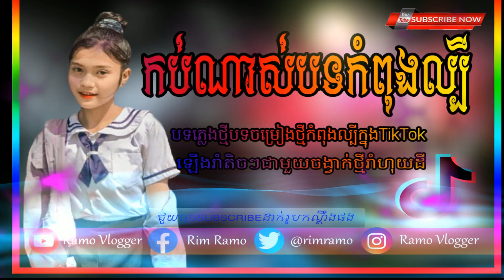បទល្បីក្នុងTik Tok🎵🗼ចង្វាក់ភ្លេងអេមណាស់⛩️💃New SoNg rEmix 2021 Vai LernG Bek Sloy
◆▬▬▬▬▬▬ஜ۩۞۩ஜ▬▬▬▬▬▬◆
          ░▒▓█▓▒░ [ ©Pheak Online] ░▒▓█▓▒░
            ◆▬▬▬▬▬▬ஜ۩۞۩ஜ▬▬▬▬▬▬◆

              ◆▬▬▬▬♥️Follow Me♥️▬▬▬▬◆

◆▬▬▬▬▬▬✪ ReMix TaGs ✪▬▬▬▬▬▬◆